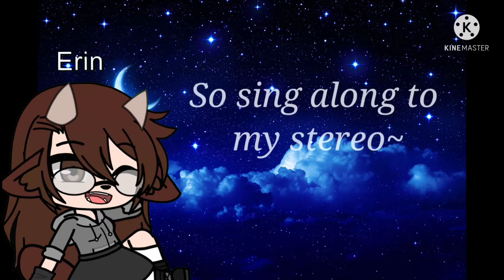Brutal GCMV (OC Backstories)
So... Erin and Tetra are siblings. They are beings made of Pur chaos and are the younger siblings of Lord Diavolo.

Kacey was forced to be a 'perfect girl' and she just dealt with it until her wings were cut off and she met up with Erin.

Conner is trans and ran away from his home in the Elven Woods after not being accepted by his family.

Crystal was a Goddess of Peace but was killed after killing Erin to protect her kingdom. She was reincarnated as an angel but stood up to God's views and became a demon, the Avatar of Fear.

Kellie was an experiment and after becoming 'not useful' was thrown to the streets.

That about sums it up, I hope you enjoyed!